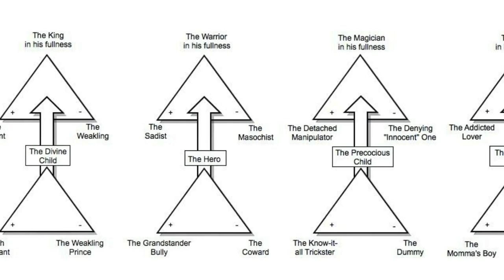Divine Child Archetype & It's Shadow | Immature Masculine Jungian Boy Psychology | KWML Book (1990)